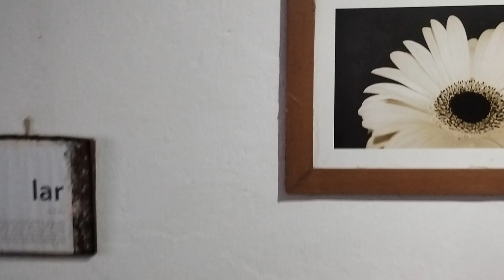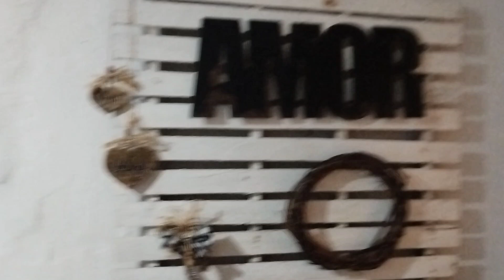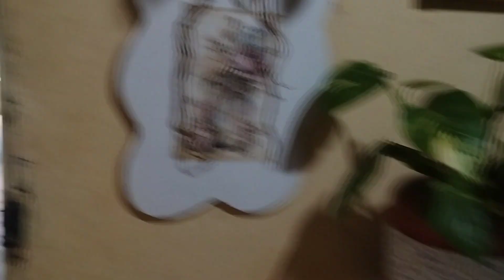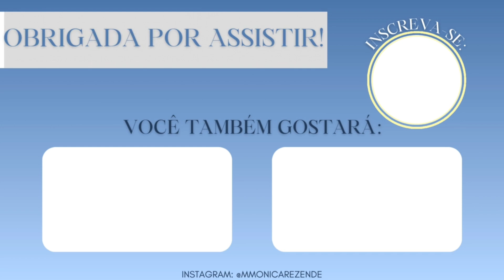CUIDADOS COM O MEU JARDIM | ROTINA NO MEU LAR + FIZ UM BOLINHO DE ABACAXI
Mais um vídeo aqui no canal, e o vídeo de hoje é rotina, onde eu arrumei a casa, mas foquei nos cuidados quintal e meu jardim.